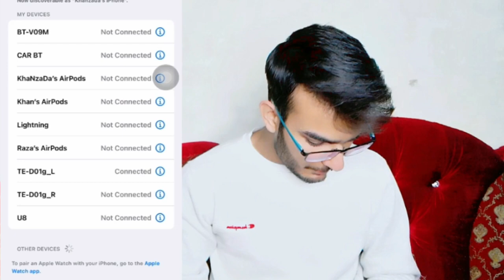Aviot Premium Quality Earbuds | Features | Briefly Explained By My Friend Ahmad Raza Khan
Premium Quality Earbuds Features Briefly Explained ❤️